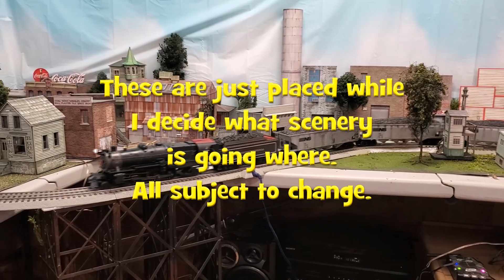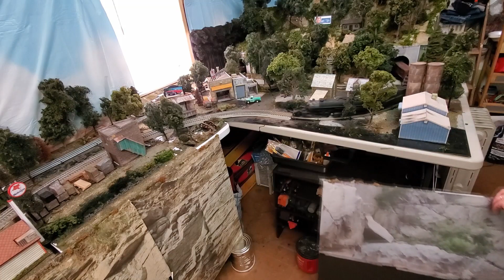Lionel Cabin Layout Update #2 - Added lots of Buildings and Trees! Plus shelves. Where do I Sleep?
Although we successfully emptied our former place of residence - I'm still moving stuff. I unboxed the buildings and trees, then added them to the layout. Nothing is wired up. There are still more engines and rolling stock to unpack - which explains the shelves in the video.